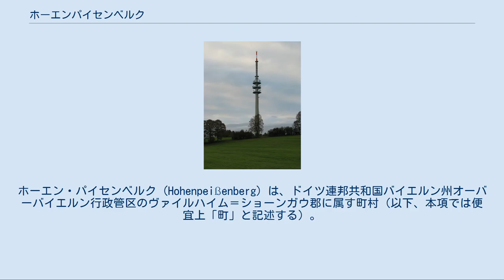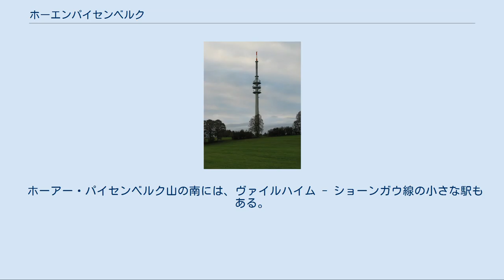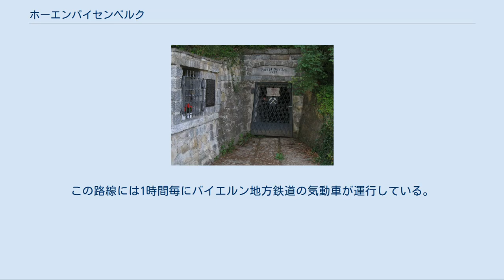ホーエンパイセンベルク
ホーエン・パイセンベルク (Hohenpeißenberg) は、ドイツ連邦共和国バイエルン州オーバーバイエルン行政管区のヴァイルハイム＝ショーンガウ郡に属す町村（以下、本項では便宜上「町」と記述する）。
このかつての鉱山町は、プファッフェンヴィンケル地方の中心に位置する。
 ホーエンパイセンベルクはアルプス前山地方にあたるバイエルン・オーバーラントに位置する。
この町は行政上ホーエンパイセンベルク地区一地区からなる。
 この町の最高地点は、ホーアー・パイセンベルク山の海抜988mの山頂である。
ここからは360°の眺望が開け、「バイエルンのリギ」あるいは「モン・パルナンスス」と呼ばれる。
ここは、バイエルンで最も素晴らしいパノラマが見られる場所であり、人気のハイキングの目的地である。
この山の古い別名を「モン・ドクトゥス」（博士山）といった、これは気象学の研究に適しており、博士になぞらえたものである。
人口の大部分は山の南側に住んでおり、少数が西側（ヘッテン集落およびブーフショーン集落）にいる。
北側と東側に住む者はごくわずかである。
 この町はアンマー川の左岸に位置する。
アンマー川はこの町の南部の「シュナルツ」と呼ばれる山峡に湧出する。
 パイティング（西）、パイセンベルク（東）、ヴェッソブルン（北）、ベービング（南）。
 この町のランドマークである巡礼教会 1514年にホーアー・パイセンベルク山に礼拝堂が建設された。
ショーンガウの城館礼拝堂から遷座された聖母像がこの礼拝堂に祀られた。
この像はすぐに霊験あらたかであるとの評判を得て、巡礼が行われるようになった。
17世紀の初めまでに第2の教会（巡礼教会）が建設された。
現在この教会は、二重教会（カトリックとプロテスタントが共用する教会）として運営されている。
礼拝堂は教会塔の西側に、巡礼教会自体はその東側にある。
この建築群は、山頂に独特のシルエットを与えている。
 1525年の農民蜂起の際にはホーアー・パイセンベルク山でバイエルン農民の公爵と信仰への忠誠の誓いが行われた。
周辺の何千人もの住民がこの山に集まり、難を逃れることができた。
それまではオーバーシュヴァーベンの反乱軍が国土を行き来して、諸侯領や修道院領が荒らされ、焼き討ちされた。
暴徒化した農民はネッセルヴァングに集結し、フュッセン近郊からバイエルン地方を襲撃した。
その数は2,500人から2万人と研究者間で一致していない。
巡礼教会南の外壁の戦争記念碑と一体化している銅板は忠誠の誓いを思い起こさせる。
 オーバーパイセンベルク測候所 ロッテンブーフ修道院のアウグスチノ修道参事会は1604年から1803年の世俗化まで、この山への巡礼を援助していた。
山の霊験の礼拝堂にあるマティアス・ギュンター作の大きなフレスコは、この巡礼道場がロッテンブーフ修道院に引き渡される場面を描いている。
アウグスチノ会は、この山で最初の天文観測をも行っている。
1781年以降、絶えず実用的な天文学的観測が続けられており、このことからこの山は世界最古の山岳測候所とされている。
世俗化後は、はじめ主任司祭と学校教員が測定と記録を続け、第二次世界大戦後はドイツ気象庁が気象観測を引き継いだ。
修道士はこの山の上に学校も築いた。
アウグスチノ修道参事会員のプリムス・コッホ（1752年 - 1812年）が国民学校を創設したのである。
この学校は1802年4月に開校した。
山の上の古い旧校舎の最も古い部分は1882年から1883年に修道士によって築かれた。
 ブランダッハ地区にあるホーエンパイセンベルクの主坑道跡 16世紀に瀝青炭の採掘が地域限定的に始められて以後、小規模な炭坑が営まれていた。
1837年5月8日にブランダッハ地区に主坑道を持つ州立鉱山が開設された。
この鉱山により、町内に古い坑道が造られた。
1889年7月1日、この炭坑の基礎立坑が掘られた。
石炭は、この基礎立坑を通ってパイセンベルクのティーフ坑道にあった選炭場に運ばれた。
ここを通るケーブルカーは1898年から1928年までの間に3.6kmの長さに延長されていた。
1937年から1939年にホーエンパイセンベルク駅に排気用立坑が掘られた。
これは1960年10月半ばには1150mの深さに及び、バイエルンで最も深い立坑となった。
パイ...